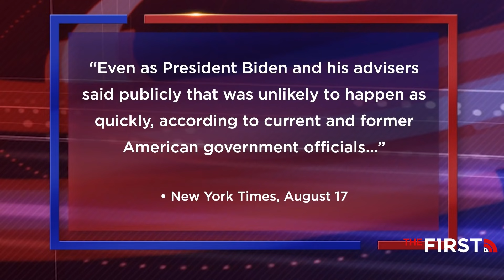Did Biden Lie to America? | Bill O'Reilly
Did President Biden lie to the American people about Afghanistan?

He could be impeached if that is proven to be true, says Bill O'Reilly.

"...if he were told then he's in trouble, major trouble."